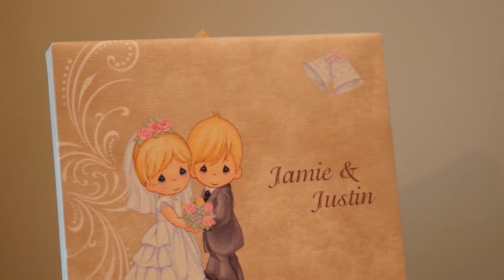Jamie and Justin- Your "Simply Sophia" wedding video trailer- Crystal Tea Ballroom, Philly Weddings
Videomaker & Videographer - Dave Thomas
Panasonic GH4

I really do love to capture it all! Jamie and her bridesmaids know how to start off a wedding day; with the perfect blend of beauty love and friendship. I love when a group like this just lets me be me- the result is magic like this. And then, when they see their groom and groomsmen, plus their family and friends, it's just perfect. The Crystal Tea Ballroom is also the perfect backdrop for it all.

This is just the trailer section of Jamie and Justin's "Simply Sophia" Wedding Film and with the help of a great camera and great lenses- the rest of it looks amazing too.
Enjoy, Dave Thomas- Just Joey Video Productions